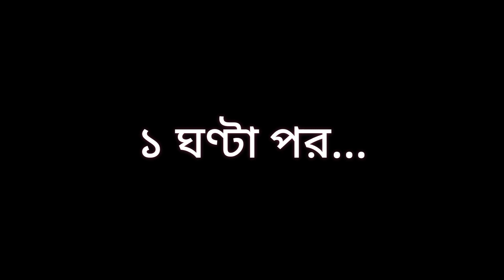Ahali's First Day of School 🏫